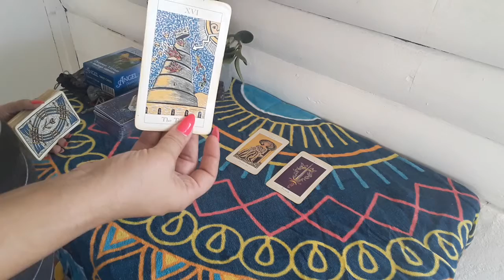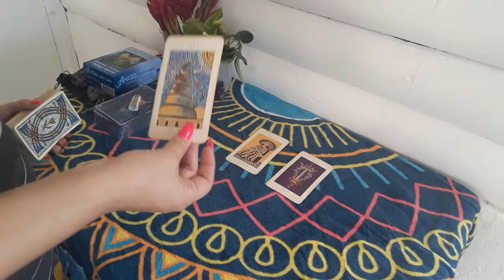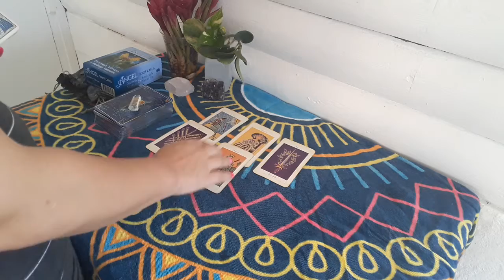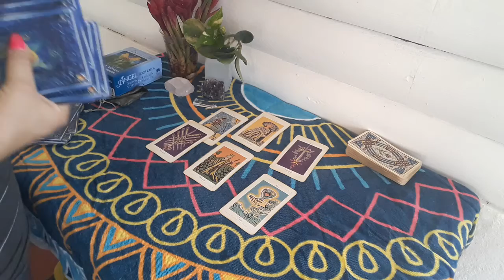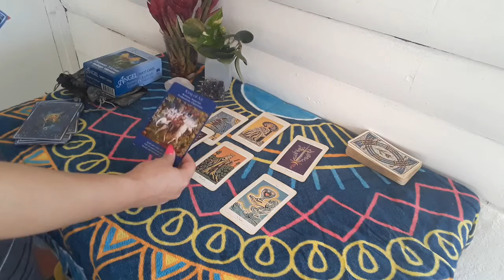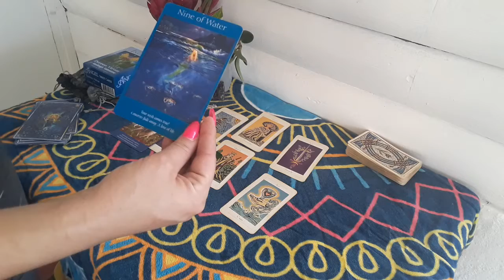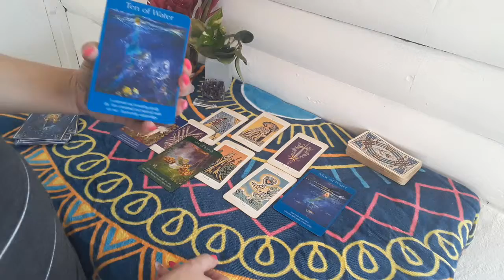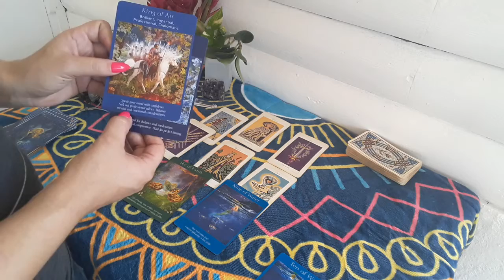Jake's personal reading Mid June to mid July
And I will send you a private link. I made it public since I have no other way of sending it to you.